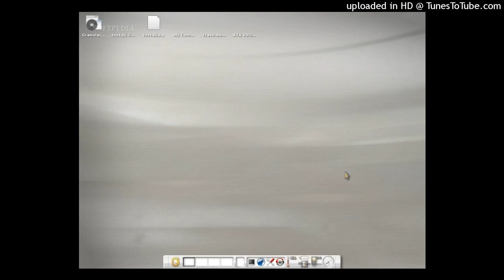Granular Linux Startup and Shutdown Sound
𝙀𝙎𝙏𝘼 𝙎𝙊𝙐𝙉𝘿𝙎 𝘼𝙍𝙀 𝙄𝙉 𝙏𝙃𝙀 𝙒𝙊𝙍𝙇𝘿.

Anyone with use linux on playlist,You should check it video uploads on tommorow!